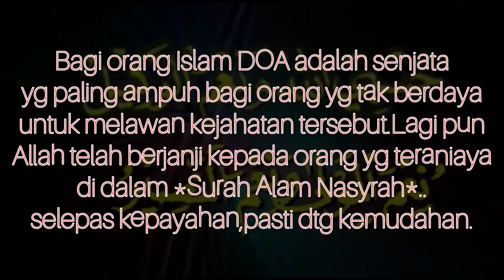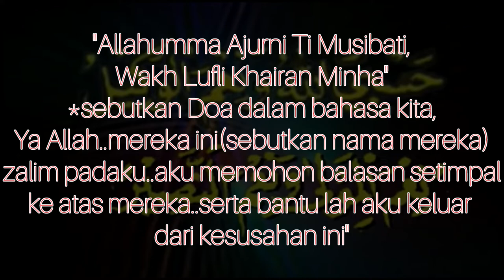🤲DOA ISTIMEWA🤲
🤲DOA ISTIMEWA UTK KAU🤲

   🤲AmiinYaRabbalAlamiin🤲